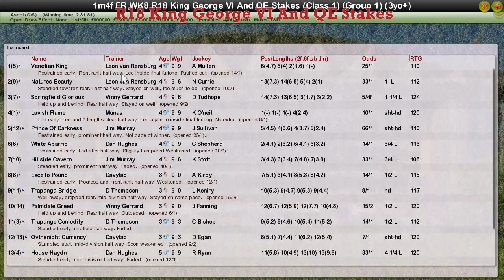FR WK8 R18 King George VI And QE Stakes